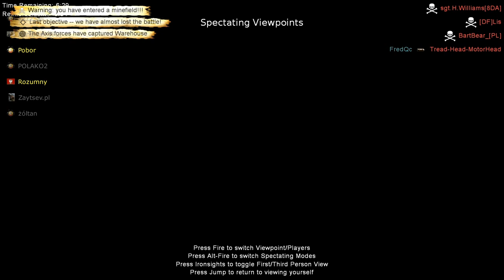RO PL MareNostrum FightNight (2012.02.25) - Codename: Krupniok